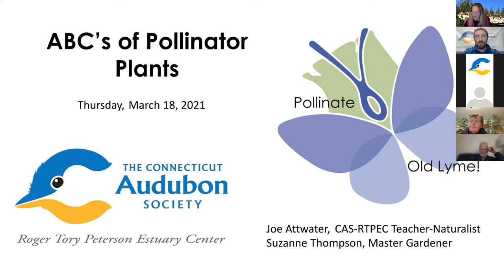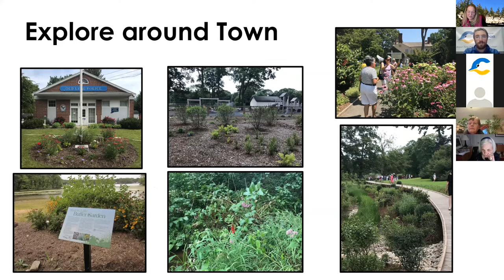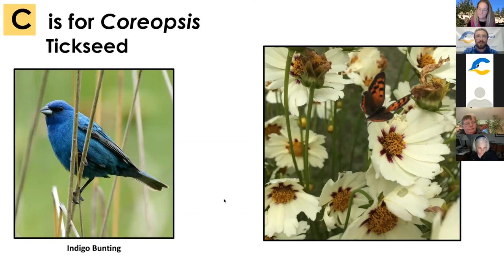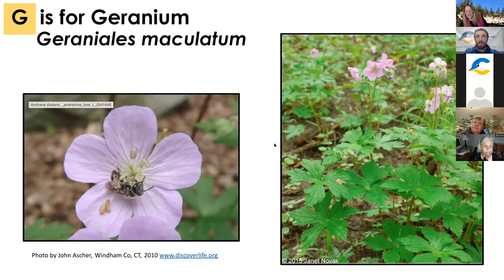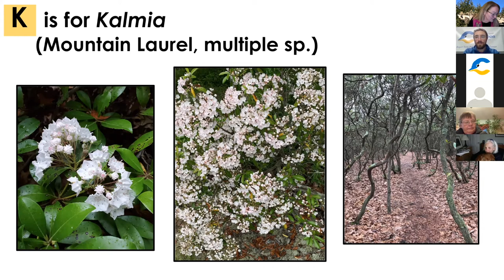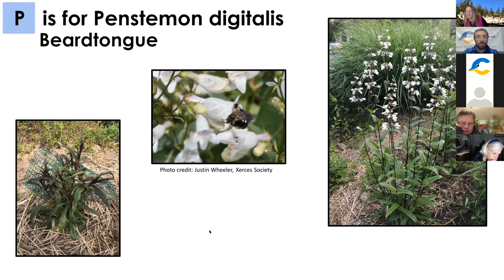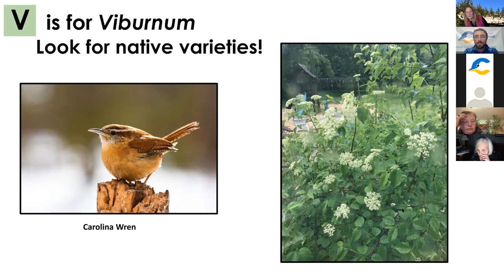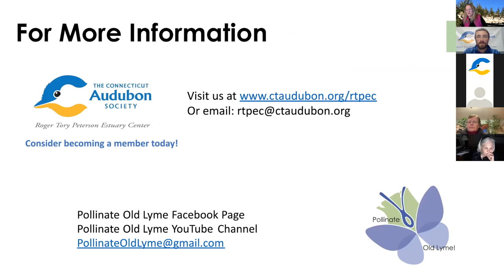ABCs of Pollinator Plants - March 18, 2021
This presentation by Pollinate Old Lyme's Suzanne Thompson, and CT Audubon's Roger Tory Peterson Estuary Center's teacher-naturalist Joe Attwater, presents great native pollinator plants for your Connecticut garden and the pollinators they are likely to attract.